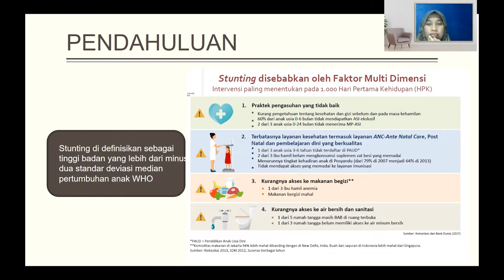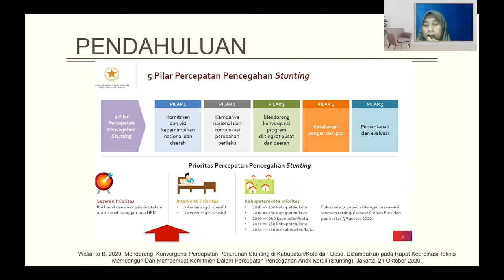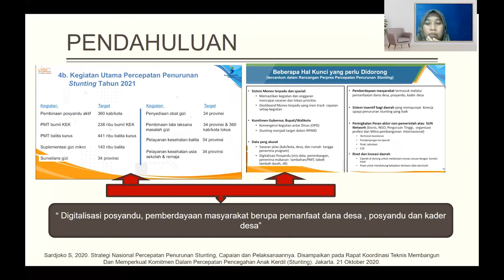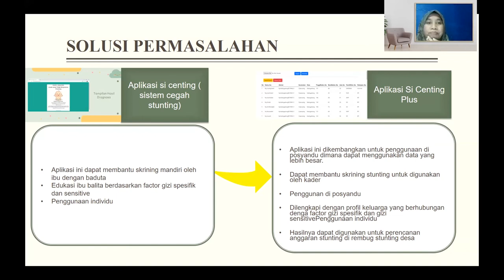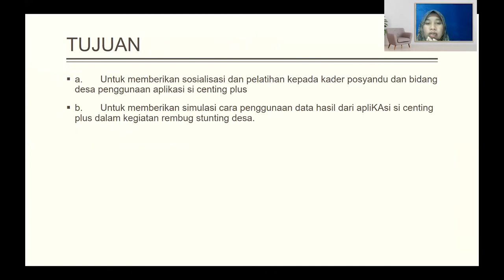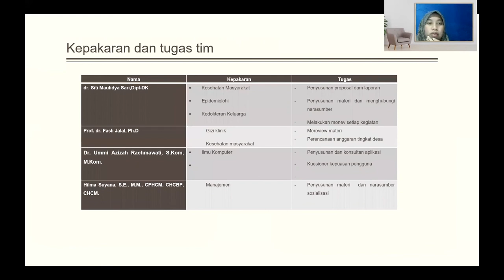PROPOSAL MBKM 2021 UNIVERSITAS YARSI "APLIKASI SI-CENTING PLUS DALAM PERENCANAAN ANGGARAN STUNTING"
ini adalah video pemaparan Proposal Pengabdian Masyarakat dari Universitas YARSI dalam kegiatan Kegiatan Bantuan Pendanaan Program Penelitian Kebijakan Merdeka Belajar Kampus Merdeka dan Pengabdian Masyarakat Berbasis Hasil Penelitian 2021.
Sekretariat Direktorat Jenderal Pendidikan Tinggi Riset dan Teknologi Kementerian Pendidikan dan Kebudayaan Riset dan Teknologi @kemdiktisaintek

Judul Program

PENGGUNAAN APLIKASI SI-CENTING PLUS DALAM PERENCANAAN ANGGARAN STUNTING TINGKAT DESA DI KABUPATEN PANDEGLANG

Tim Penyusun

Ketua:
dr. Siti Maulidya Sari, M.Epid, Dipl-DK
Anggota:
Prof. dr. Fasli Jalal, Ph.D
Dr. Ummi Azizah Rachmawati, S.Kom, M.Kom
Hilma Suyana, S.E., M.M., CPHCM, CHCBP, CHCM.

Semoga kegiatan ini memberikan kontribusi positif bagi kesehatan dan pertumbuhan anak-anak di Kab. Pandeglang